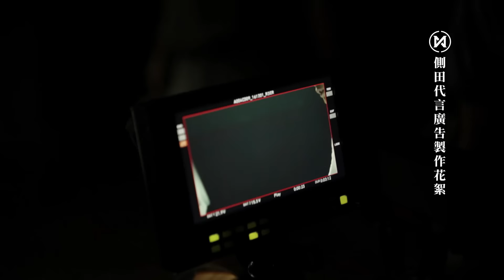[2016-12-03] 側田Justin Lo - MWatch Platinum 廣告製作花絮! 敬請期待!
側田Justin Lo 能夠榮幸成為馬來西亞及泰國 MWatch Platinum代言人，敬請期待廣告!